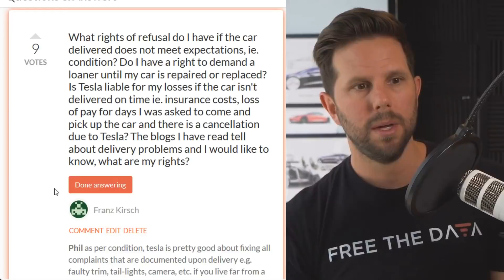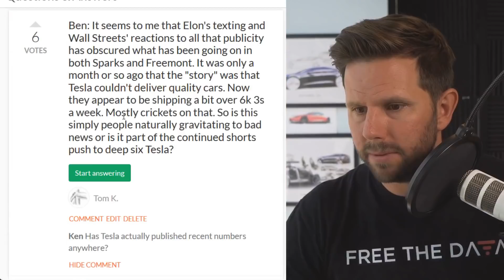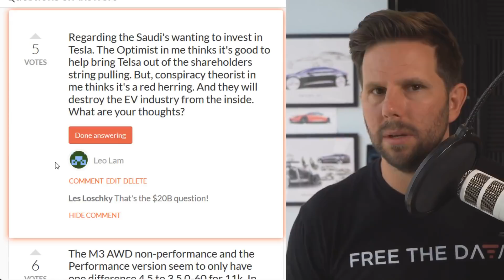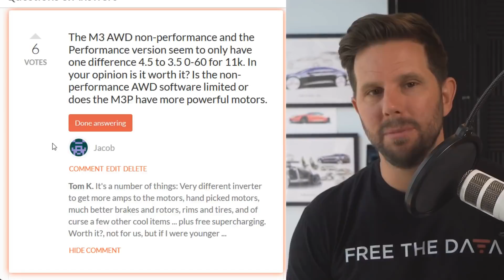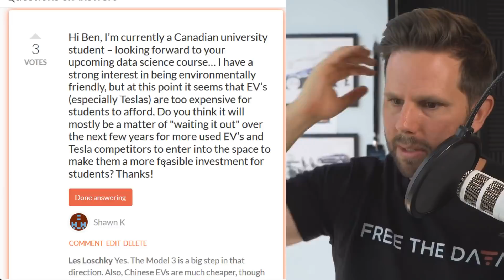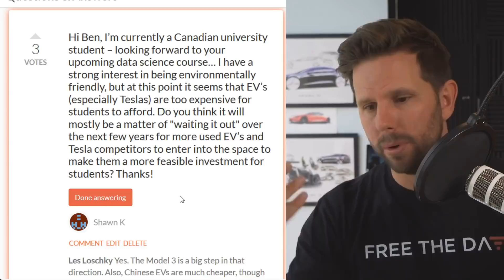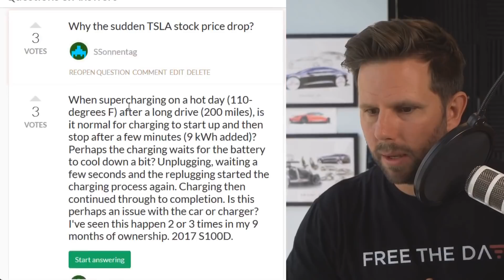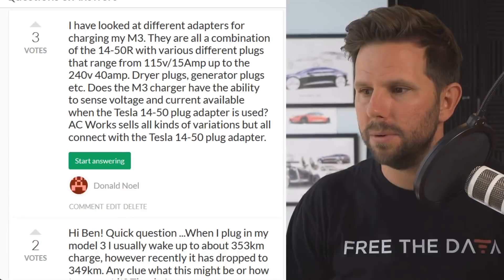Can You Refuse Delivery of a Tesla? And More from Teslanomics Live [highlight]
Questions and Answers from Teslanomics Live Aug 20th 2018 - Get your invite to the next live show

// Tesla Model 3 [wikipedia]
The Tesla Model 3 is a mid-size (US) / compact executive (EU)[6] luxury all-electric four-door sedan manufactured and sold by Tesla, Inc.[1] According to Tesla officials, the Model 3 Standard Battery version delivers an EPA-rated all-electric range of 220 miles (354 km) and the Long Range Battery version delivers 310 miles (500 km).[3] The Model 3 has a minimalist dashboard with only a center-mounted LCD touchscreen.[7] Tesla stated that the Model 3 carries full self-driving hardware to be optionally enabled at a future date.[8][9][10]

Within a week of unveiling the Model 3 in 2016, Tesla revealed they had taken 325,000 reservations for the car, more than triple the number of Model S sedans sold by the end of 2015. These reservations represent potential sales of over US$14 billion.[11][12] By August 2017, there were 455,000 net reservations, and an average of 1,800 reservations were being added per day.[13][14]

Limited production of the Model 3 began in mid-2017, with the first production vehicle rolling off the assembly line on July 7, 2017,[15][16][17] and the official launch and delivery of the first 30 cars on July 28.[18] On July 1, 2018, it was announced that Tesla had met its production goal of 5,000 cars in a week.[19][20][21] Total production through end of June 2018 has been 28,578 cars.[22][23]